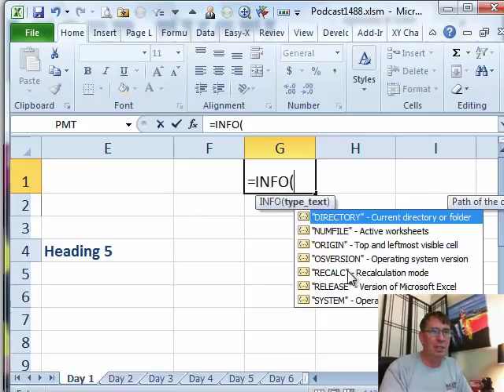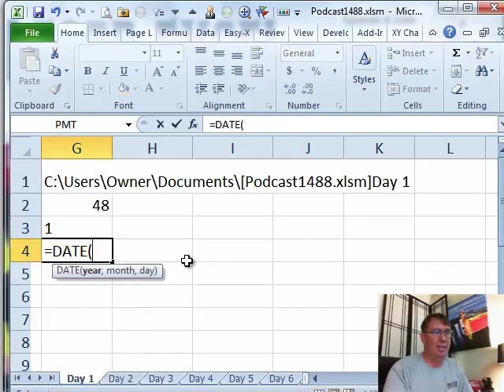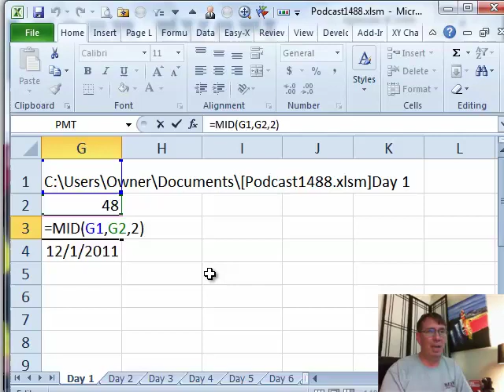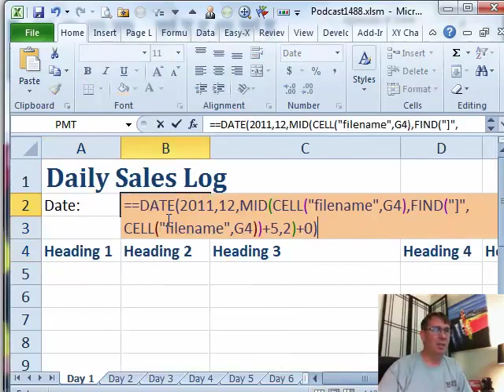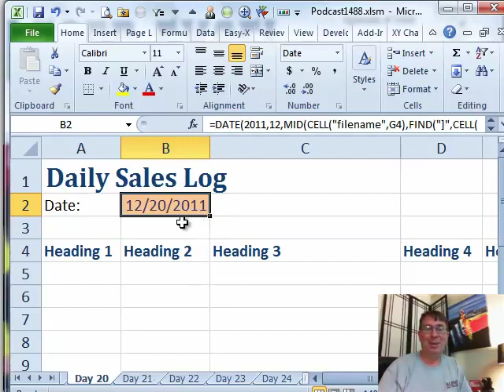Excel - Worksheet Name in Cell: Episode 1490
Microsoft Excel Tutorial: Worksheet Name in Cell.

Welcome back to the MrExcel netcast! In this episode, we continue our theme of working with multiple worksheets in Excel. We started on Monday by learning how to replicate one worksheet into 31 worksheets, and then yesterday, we learned how to rename all those worksheets. Today, we're taking it one step further by learning how to use the worksheet name in a formula.

Using the worksheet name in a formula can be a bit tricky, but don't worry, I'm here to guide you through it. First, we use the =CELL function and specify the FILENAME option. This will give us the complete path and file name, including the worksheet name. However, this only works if the file has been saved. If it still has the default name of Book1 or Book2, this function won't return anything.

To extract just the worksheet name from the complete file name, we use the =FIND and =MID functions. The =FIND function helps us locate the starting point of the worksheet name, and the =MID function allows us to extract a specific number of characters from that starting point. By using these functions, we can get just the worksheet name and use it in our formula.

In this episode, we use this technique to automatically fill in the current date in our worksheet name. By using the =DATE function and referencing the worksheet name, we can generate the current date for each worksheet. And the best part is, as we copy this formula to other worksheets, it will automatically update the date for each one.

But wait, there's more! We also show you how to do all of this in one step by combining the functions into one formula. And to make things even easier, we demonstrate how to quickly copy this formula to all 31 worksheets using the group mode feature. By the end of this episode, you'll have a better understanding of how to use the worksheet name in a formula and save yourself time and effort when working with multiple worksheets in Excel.

Thank you for tuning in to this episode of the MrExcel netcast.

Table of Contents:
(00:00) Worksheet Name In Cell
(00:12) Using Worksheet Name in a Formula
(00:22) Using the CELL Function
(00:32) Important Note for Function to Work
(00:42) Using FIND and MID Functions
(01:04) Getting the Date from Worksheet Name
(01:48) Combining All Steps into One Formula
(02:31) Alternative Method for One-Step Formula
(03:17) Importance of Including Cell Reference
(03:36) Final Formula and Testing
(04:01) Applying Formula to Multiple Sheets
(04:56) Clicking Like really helps the algorithm

This video answers these common search terms:
=CELL function
=DATE function
=FILENAME
=FIND function
=MID function
Converting text to number
Copying formulas to multiple worksheets
Using worksheet name in a formula
Worksheet name in cell

All this week, Bill has been dealing with a Workbook with 31 sheets - one Worksheet per day. Today, in Episode #1490, Bill presents a bizarre Formula to put the Sheet Name in a Cell. Actually, today, I use a MID of the Sheet Name to fill in the correct Date in a Cell.